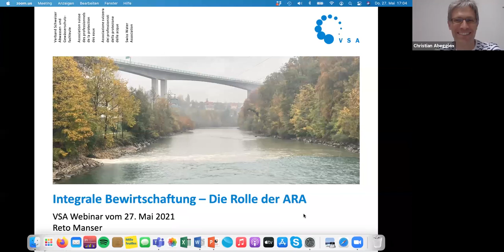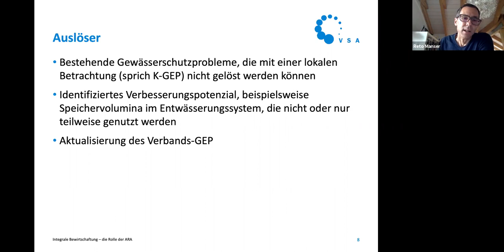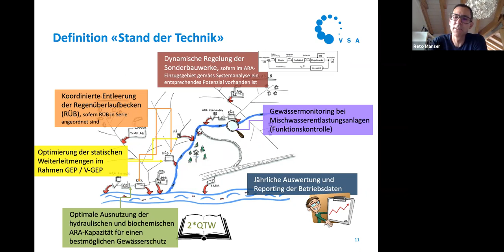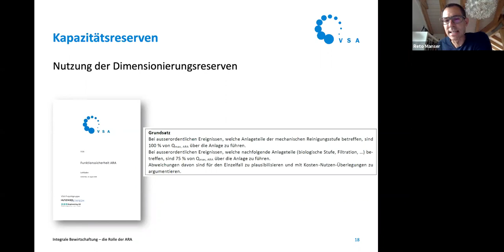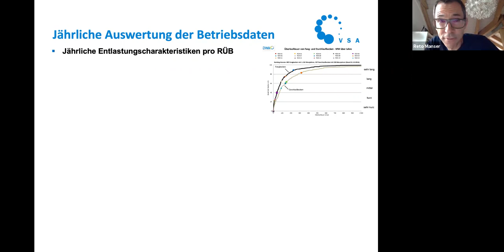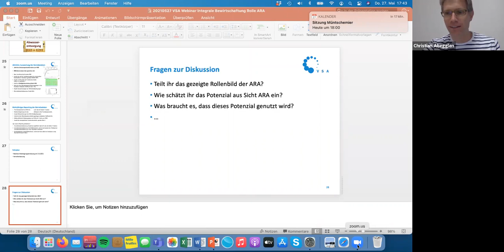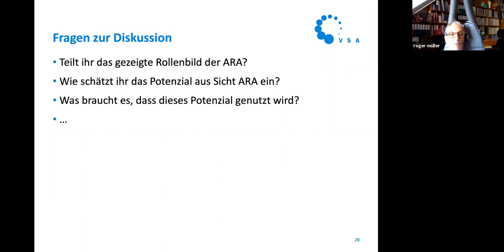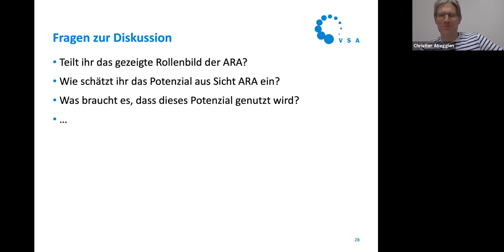Integrale Bewirtschaftung – Die Rolle der ARA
In den Abwasseranlagen schlummert heute ein Potenzial zur Verbesserung des Gewässerschutzes. Wie kann die moderne Steuerungstechnik für eine integrale und dynamische Bewirtschaftung von Entwässerungssysteme und Abwasserreinigungsanlage sorgen und die Gewässer besser schützen?

Referent: Reto Manser (Abteilungsleiter Siedlungswasserwirtschaft, Amt für Wasser und Abfall des Kantons Bern)